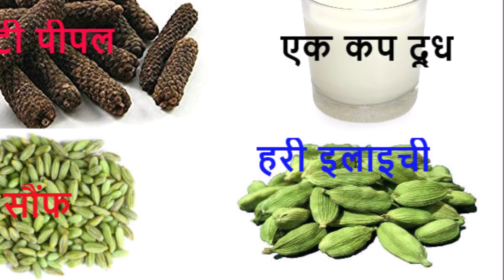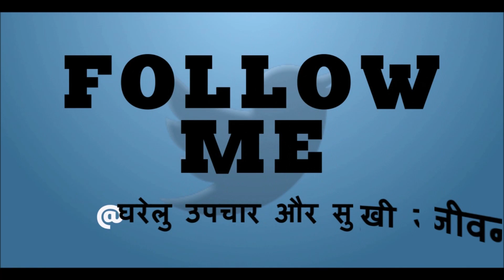बच्चो को दूध हजम ना हो तो अपनाएं ये घरेलु आसान नुस्खे / Milk does not digest then what to do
बच्चो को दूध हजम ना हो तो अपनाएं ये घरेलु आसान नुस्खे / Milk does not digest then what to do / दूध नहीं पचता तो क्या करें ? /